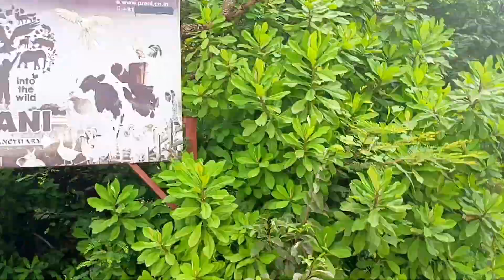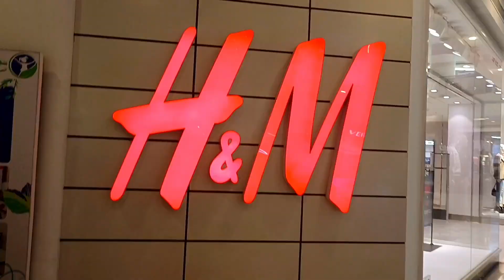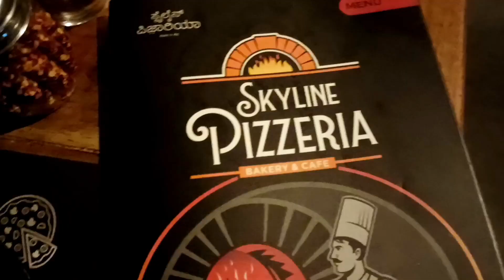ಪ್ರಾಣಿಯಲ್ಲಿ ನಾನು 💁🏻‍♀️|what an experience😱| trying sushi for the first time 🍤| DIML ಕನ್ನಡ ❤️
hello lovelies
prani was an different experience i totally loved it and 400s rs what we speak i think its totally worth it 🤍❤️ and i made this video with lots of love and effort i hope you all like it if so please do share the video support by subscribing to my channel 🥺❤️❤️